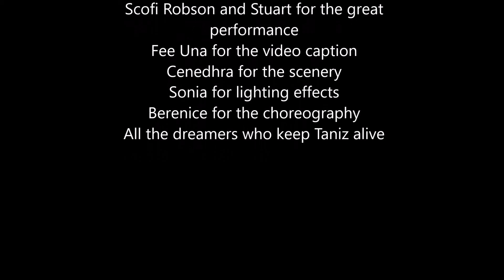Soirée Led Zeppelin 25/10/2019 Rock And Roll (Scofi Robson & Stuart)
Concert Led Zeppelin 50 years after enregistré le 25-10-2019 à Taniz